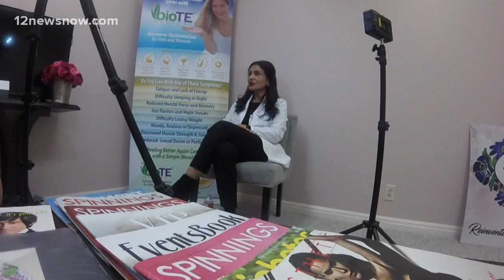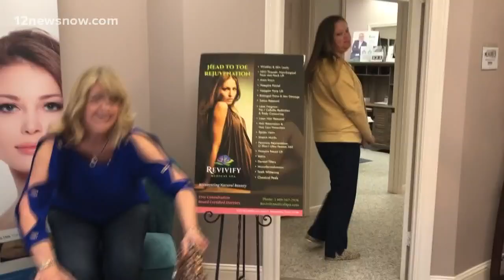Beaumont woman credits testosterone pellets with helping her regain her life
One Southeast Texas doctor says the hormone therapy is growing in popularity